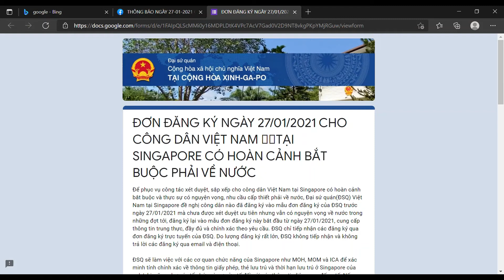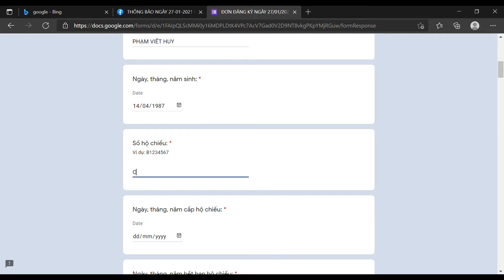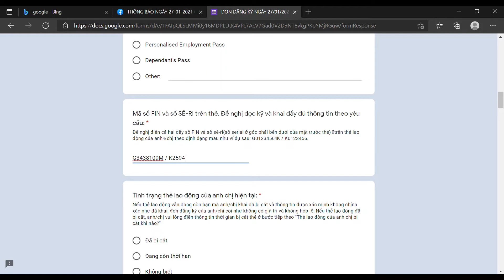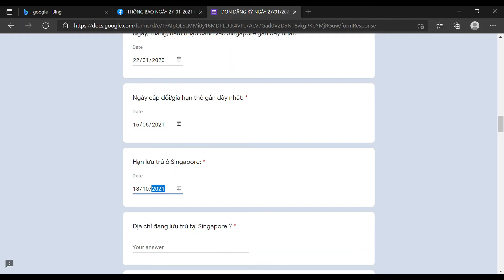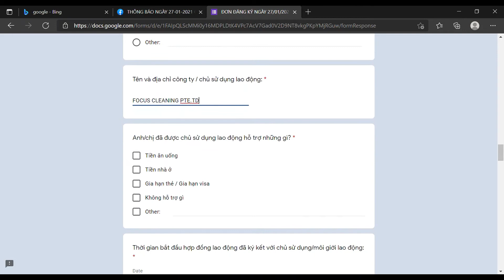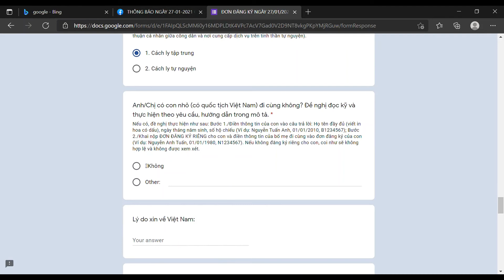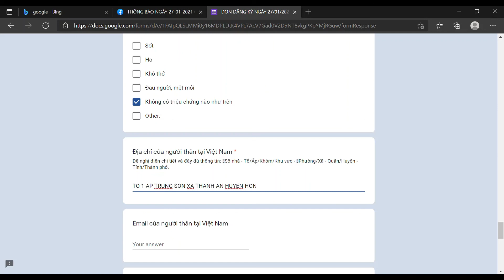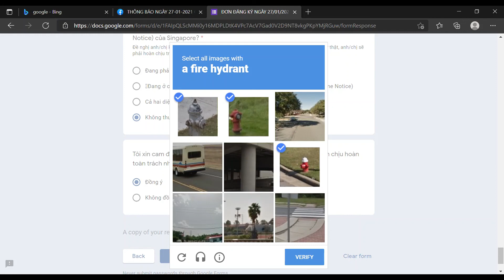Cach dien form xin ve viet nam